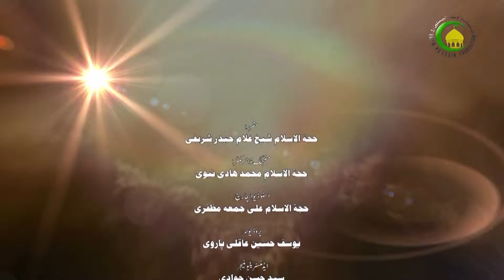24. واجب نه مستحب وضونگ - استاد : غلام حیدر شریفی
دی درس پو بینگ نو وضو واجب ان ما یود پی ملسہ بدون پو مثال نہ یمبو بیان بیاسید ، یو ژوخپو وضو بیا یود پو مستحب ان می موارد کن بیان بیاسید، دی لوکھسینگ ملسہ بگیاد رگو مثال نہ دریسے تفصیلی کھہ  بیان بیاسید۔